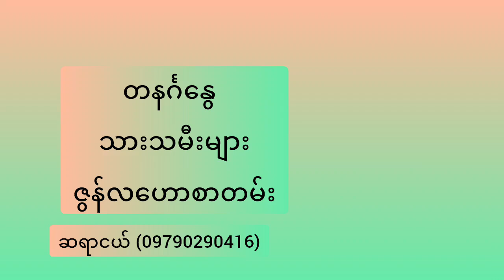ဇွန်တစ်လစာ ဗေဒင်ဟောစာတမ်း တနင်္ဂနွေ အင်္ဂါ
ဇွန်လ တနင်္ဂနွေ အင်္ဂါ ဗေဒင်ဟောစာတမ်း ဖြစ်ပါတယ်